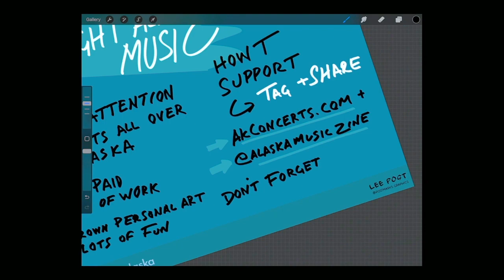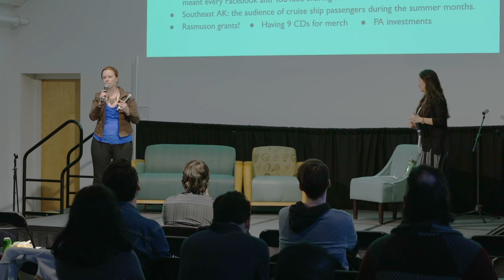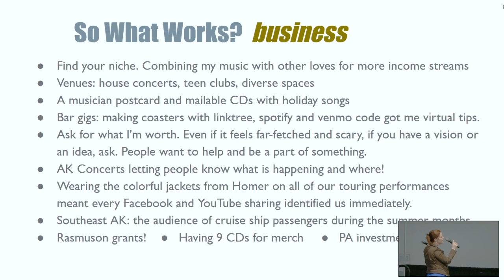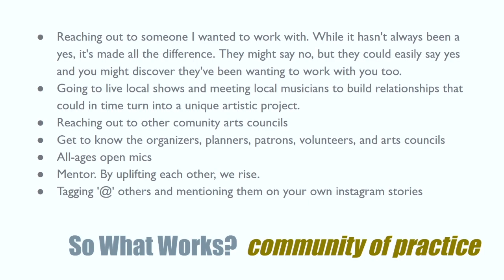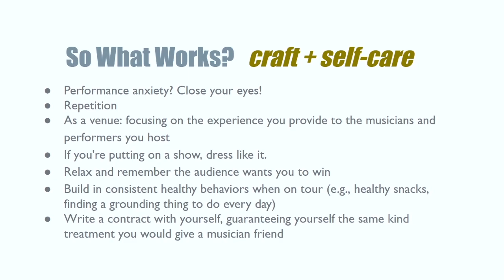10 - Lauren Langford (AK Music Zine) & Cody Herron-Webb (AKConcerts) Panel - AK Music Summit 2024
Excerpts from the 2024 Alaska Music Summit, streaming live from Spenard.

In this segment:
Photographer Lauren Langford (Alaska Music Zine) and Cody Herron-Webb (AKConcerts.com) talk about creating an independent music media scene with host Lisa Hawkins (AKIMI).